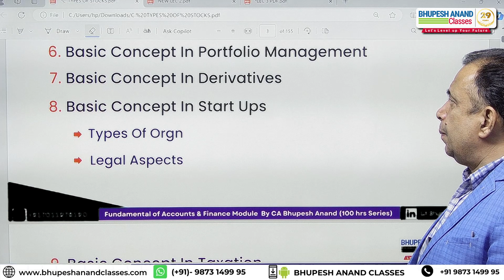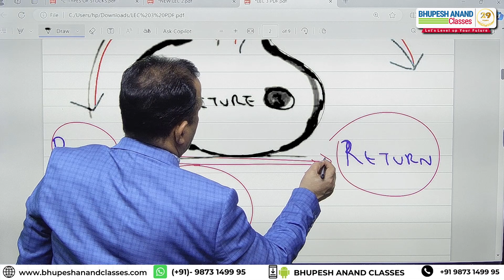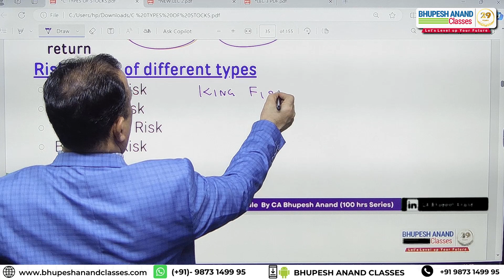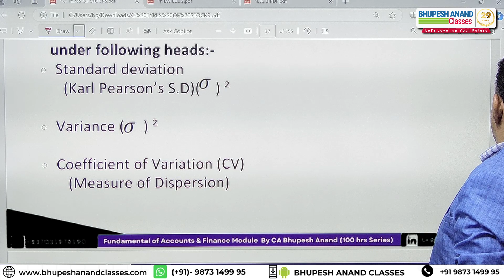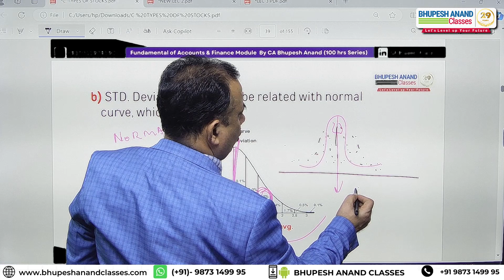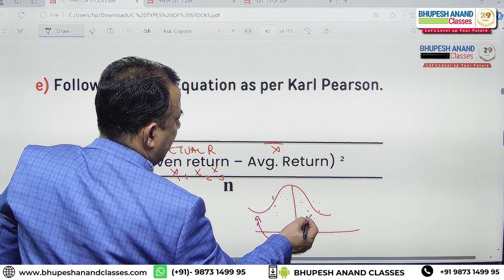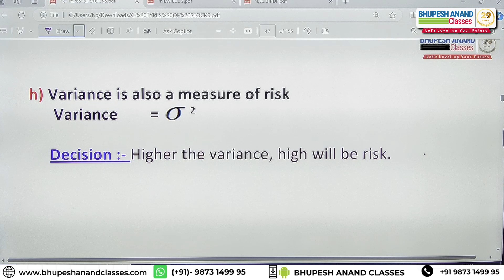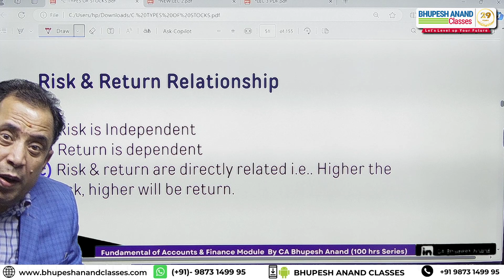CFA Portfolio Management Fundamental Concepts you Must Know | BAFM Series #3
3rd Lecture of  BASIC Accounts & Finance Module (BAFM) for the CFA Students in Hindi-English Mix Language . this module will start from the Portfolio Management of CFA which will make your basic concept very strong.